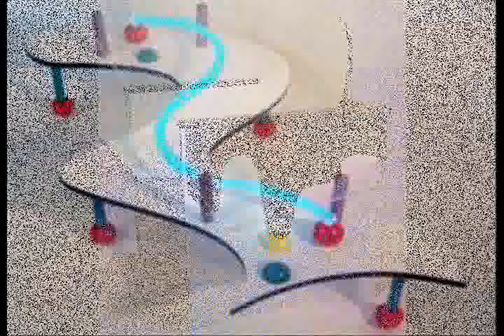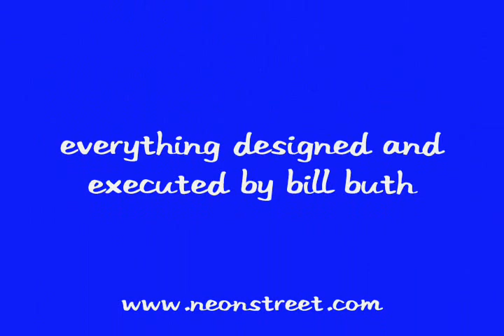Neon Furniture by Bill Buth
Original functional furniture pieces with real neon, designed and executed by artist Bill Buth.